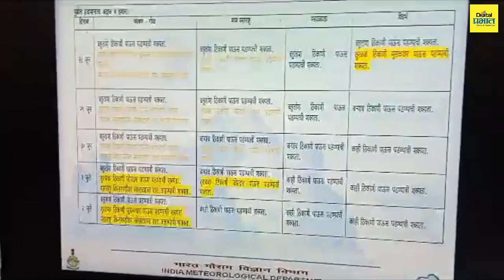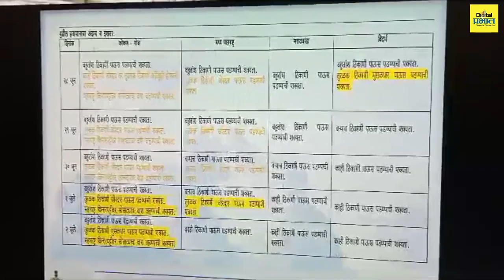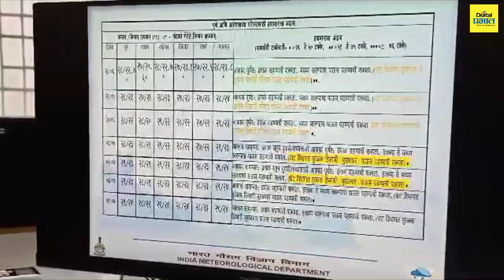Weather Update | आज महाराष्ट्रातील या जिल्ह्यात मुसळधार पावसाची शक्यता? | Digital Prabhat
Weather Update | आज महाराष्ट्रातील या जिल्ह्यात मुसळधार पावसाची शक्यता?